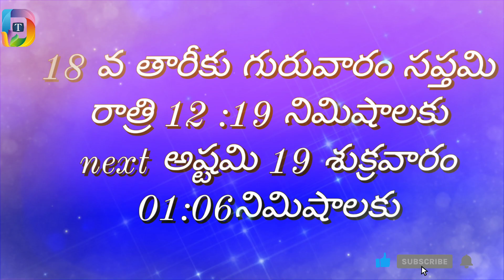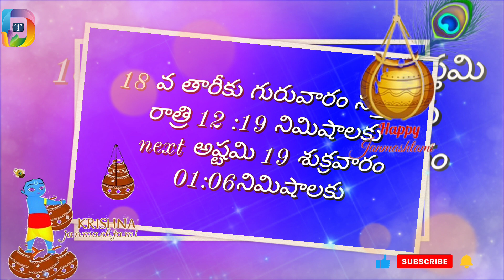Krishnashtami Eppudu | Sri Krishnashtami Eppudu | Janmashtami Eppudu | Sri Krishna Janmashtami 2022